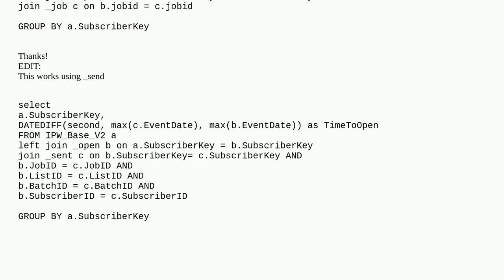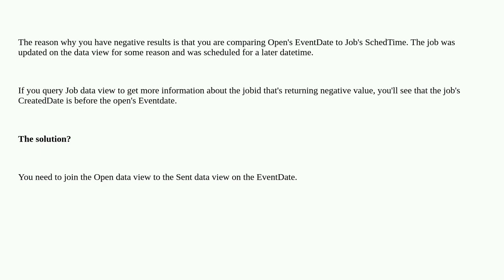Salesforce: Calculate Time to Open for emails sent from Marketing Cloud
Calculate Time to Open for emails sent from Marketing Cloud

A special thanks goes out to the community

  marketing-cloud sql